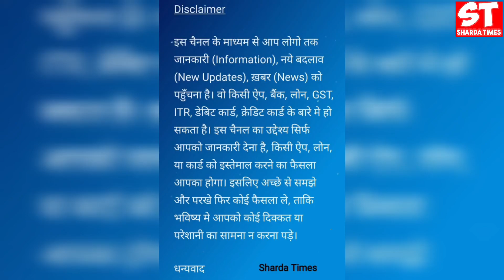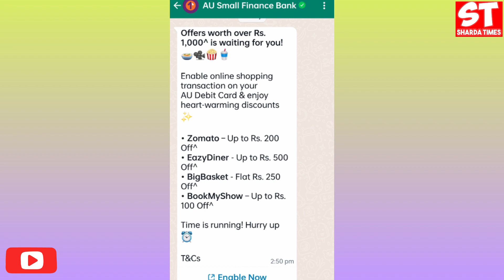1,000/- Rs Offer Debit Card Au Small Finance Bank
1,000/- Rs Offer Debit Card Au Small Finance Bank

Delhi, India
Social Media Personal :-